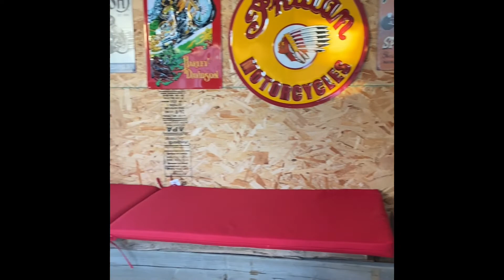SOLD!!! ✨113 Kennedy Crescent: Modern Farmhouse Meets East Coast Charm✨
113 Kennedy Crescent | $399,900
4 🛏 | 2 🛁 | 907 sqft. 📐

Dickinsfield Bi-level Beauty: Where Farmhouse Modern meets East Coast Charm.

🪄 This 4 bedroom, 2 bathroom home gives the most discerning buyer the perfect property in one of Fort McMurray's most sought-after Neighborhoods. This home is Turn-key, with a ton of updates where the curb appeal will put this on the top of your must-see immediately list.

✨ Let's start with the handcrafted enclosed front Porch, with multiple windows and built using wide plank spruce, and accented with gorgeous lighting; this space was created to allow families and friends to gather and a place to take off those shoes and hang your jackets (and all the snow gear, boots and everything else we need to explore the outdoors).

🪄 The exterior of the home has newer fascia, soffits, and siding, and an attached heated garage features man-door access from the enclosed porch and plenty of storage shelves.

✨ Inside also has seen numerous improvements: new luxury vinyl plank flooring on the main level, updated lighting, new trim, fresh paint, and updated bathrooms.

🪄 The kitchen cabinets have been refurbished in a gorgeous grey with black hardware and perfectly complement the stainless steel appliances. It also offers a convenient pass-through (with wood trim and accent lighting) to the living room (with an electric fireplace) and a moveable island open to the dining room.

✨ Two bedrooms plus an upstairs bathroom featuring a new vanity, deep soaker tub, and tiled floor and surround complete the main level.

🪄 The basement is fully developed with a bright and spacious rec room, 2 more bedrooms, and another full bathroom (with natural wood paneling, beautiful tile, and a corner jetted tub).

✨ Storage solutions are no issue here, with a unique custom built-in Queen size bed that lifts up for additional storage and is surrounded by shelving. There's also additional storage under the stairs, deep closets, and an impressive amount of outside storage!

🪄 The sound west-facing backyard is almost completely fenced and has an impressive 2 tiered, partially covered deck with a lower storage compartment that fits a motorcycle perfectly!

✨ There's also a firepit, and 2 storage sheds on the side of the house plus an incredibly cozy shed at the back of the property which has built-in bench seating, a wood stove, windows, and double doors.

🪄 Build that outdoor rink and warm up in your very own heated backyard luxury shack!

✨ This wide lot has Room to park a trailer beside the home and is around the corner from Birchwood Trail Access, Dickinsfield Schools, and all amenities.

➡️ To view all photos or for more information click on the links below or give us a call ⬅️

The Lore Group - Coldwell Banker Fort McMurray
Susan Lore, Jamie Hewat, Tristan Parker, Dean Lewis, Scott Campbell, Sheila Green